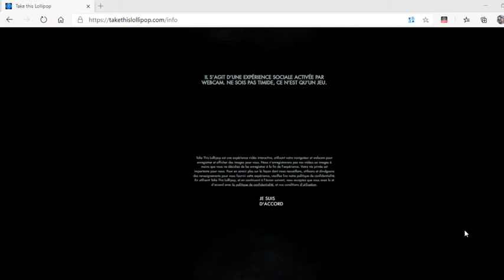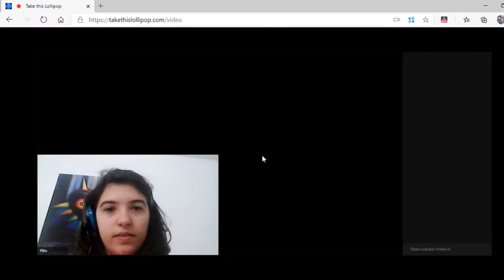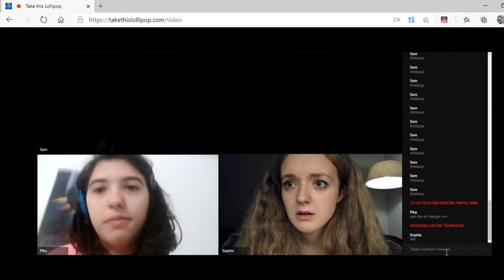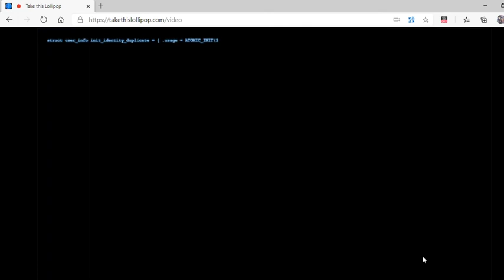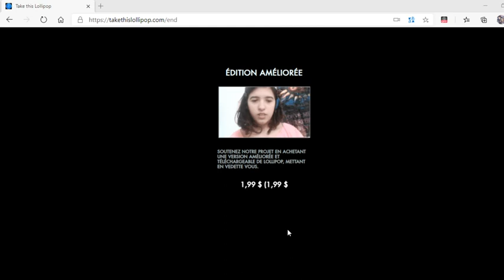je teste le take this lollipop 😰 (lire descrip)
primo désolée de la mauvaise qualité de son et image ^^"

et deuxio OUI J'AI VRAIMENT FLIPPÉ